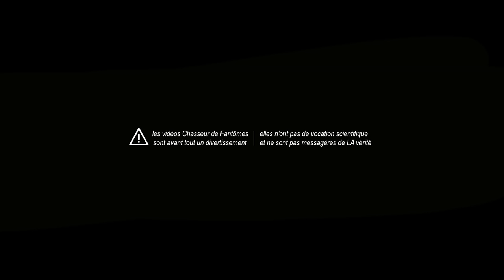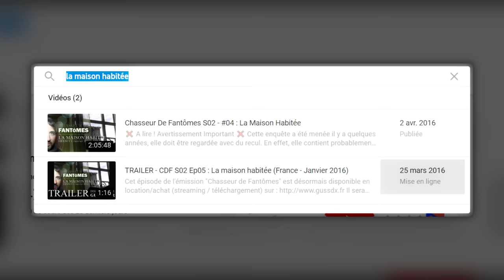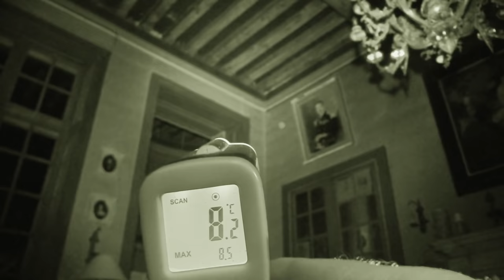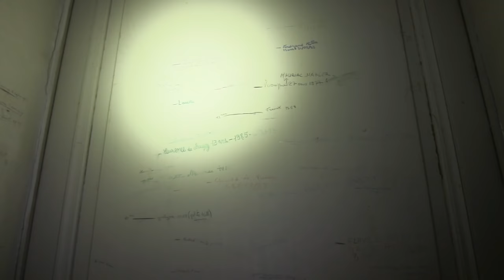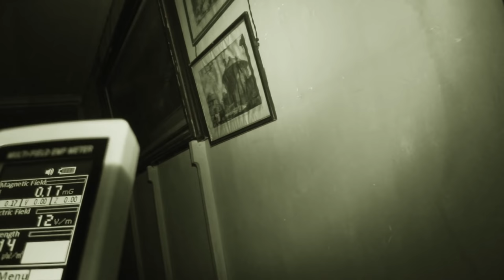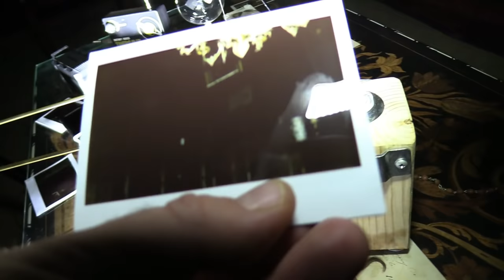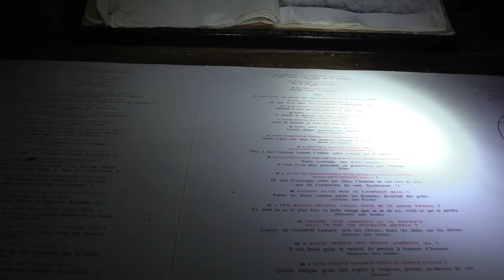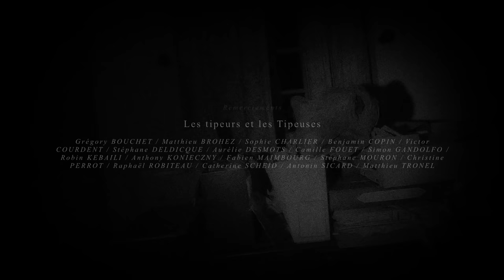CHASSEUR DE FANTÔMES : Le Château Michel de Montaigne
Depuis quelques années, le Château Michel de Montaigne, en Dordogne, serait le théâtre de manifestations étranges et de phénomènes inexpliqués. Pour tenter de le vérifier et essayer de comprendre, j'ai été exceptionnellement autorisé à passer une partie de la nuit, seul, équipé de mes caméras et de mon matériel, à l'intérieur des différents bâtiments et des différentes pièces qui forment cet illustre édifice.

Article et replay audio France Bleu Périgord consacré aux phénomènes inexpliqués du Château Michel de Montaigne (par Cindy Lemaire et Christophe Tastet) :

Vous pouvez soutenir financièrement l'émission via le site de VOD

Attention !!
1 - Aucune vidéo consacrée au sujet du paranormal, ne peut être considérée comme une preuve ou une évidence.
2 - Ne pas pouvoir expliquer un événement étrange ne veut pas dire qu'il s'agit de quelque chose de surnaturel ou qu'il s'agit d'une supercherie.
3 - Vos opinions et vos convictions sur la question du "paranormal" doivent se forger grâce à votre vécu personnel, votre sensibilité, vos propres recherches et vos propres croyances !
4 - L'émission Chasseur de Fantômes n'a pas de vocation scientifique, elle n'est pas messagère de "LA" vérité, elle peut contenir des erreurs et doit être vue avant tout comme un programme vidéo divertissant.
5 - Gardez l'esprit critique mais ne perdez pas votre liberté de rêver.